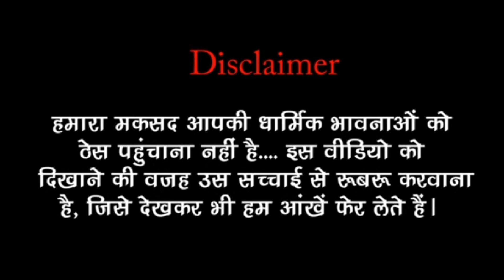Mere nishan ganpati visarjan short story